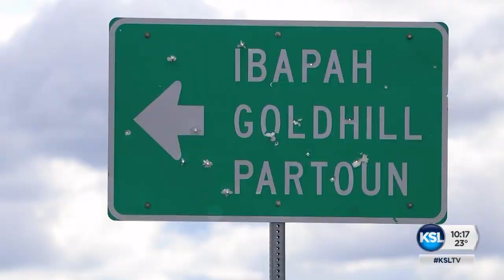COLD Episode 7: Secret Searches Took Place In Days After Susan Powell's Disappearance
Still no justice for Susan Powell as another Christmas has gone by for her family and friends still waiting for closure. This week KSL's true-crime investigative podcast COLD is unveiling the details of several secret searches for Susan Powell, and the efforts you didn't hear about during the first days after her disappearance.